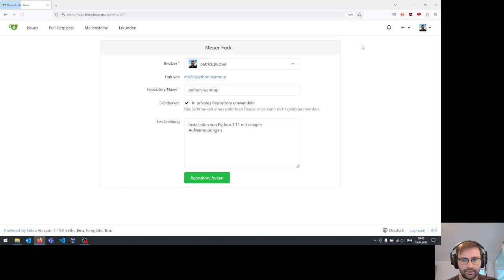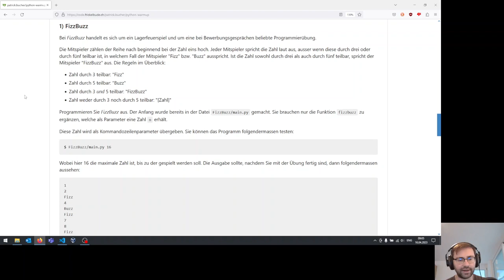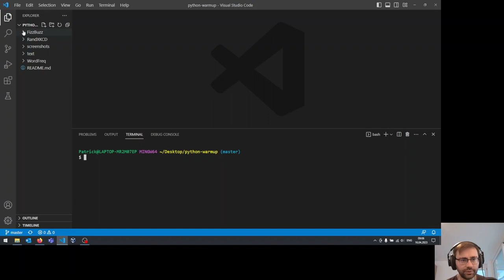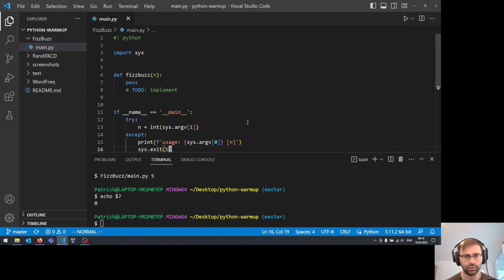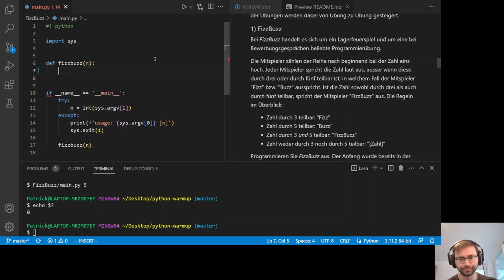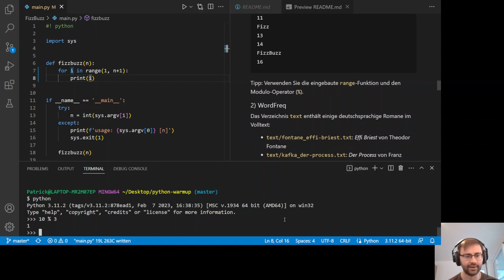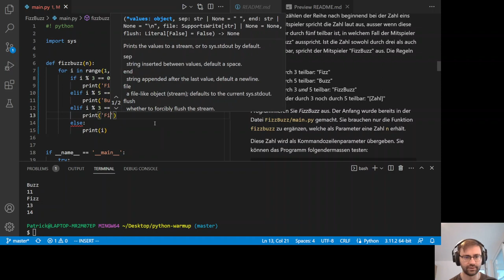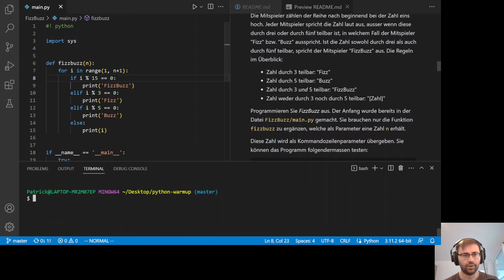Aufgabe 1: FizzBuzz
In der ersten Aufgabe implementieren wir das bekannte FizzBuzz-Beispiel in Python zum Aufwärmen.

00:00 Einleitung
00:34 Fork & Clone
01:01 Hinweise zum Setup
01:45 Aufgabenstellung FizzBuzz
03:12 Vorgegebener Code
08:33 Implementierung
09:13 range() kennenlernen
10:38 for-Schleife und Standardfall
11:16 Teilbarkeit mit % prüfen
11:55 Regeln implementieren
14:22 Vereinfachung für FizzBuzz
15:21 Commit & Push